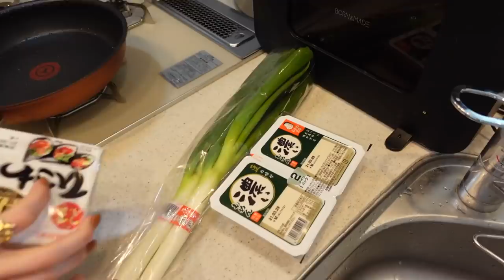【日常Vlog】朝ごはん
今回は朝ごはんをつくりました！！
実は最近ダイエットをしていて、一時期88kgまでいったんだけど
81kgになりました笑
運動も大事だけどやっぱり食事で体重はみるみるおちる！！
3年ぶりくらいの70kg台を目指します。
なんの話やって感じやけど
食事って大事やし、家ご飯だと自分に合わせたメニューがとれるから最高✨

個別のお仕事依頼はこちらまで↑
◾️せいなInstagram

楽曲名：Spring Cafe
アーティスト名：sorateras